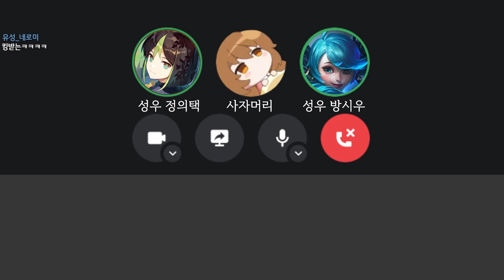칭찬에 면역없는 성우들이 대놓고 칭찬 들었을 때 반응 ㅋㅋㅋㅋㅋㅋㅋㅋ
정말 재미있었던 부분이 많았는데 밀린 영상이 많아서
짧게 먼저 가져왔습니다 (흑흑 내일의 나 빨리 편집부탁해!)

멤버십을 가입하시면 풀버전을 당장 보실 수 있습니다(찡긋)

2023년 1월 14일 생방송 녹화본입니다